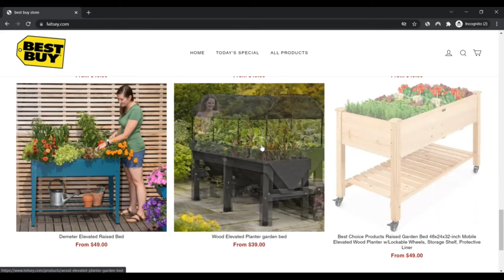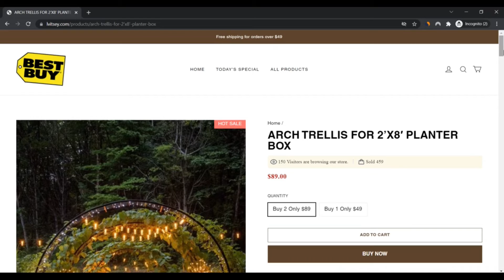Lvitsey ! Lvitsey Reviews ! Lvitsey Com reviews ! Lvitsey.Com Know if is Scam or Legit ?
We scanned lvitsey.com for a number of indicators and we think the website may be a rip-off. Exercise Extraordinary warning when working with this Web site.

Scamadviser reviews Just about every Site routinely for 40 distinctive elements like who owns the web site, tend to be the Get hold of facts concealed, the place is the website hosted, what's the technologies getting used, and much, a lot more. According to all the data gathered, we create a have faith in rating.